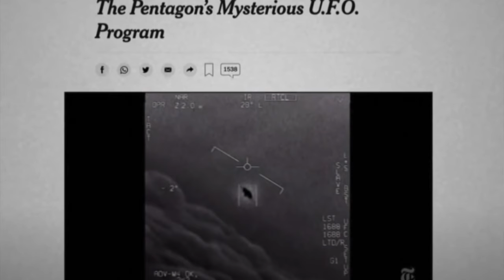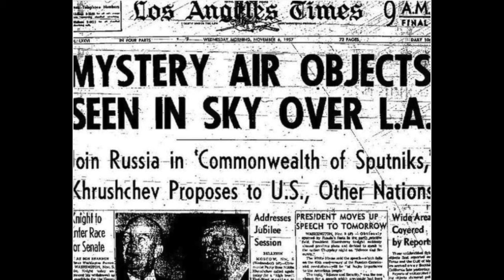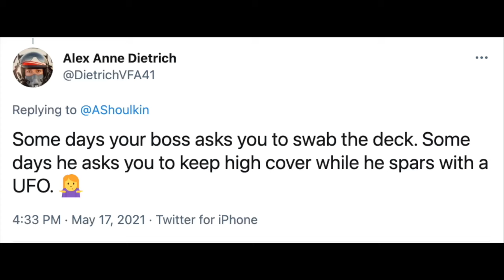The Truth Behind the Super Hornet UFO Encounters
Buy "Punk's War," Ward's bestselling debut novel about life in a deployed F-14 squadron, at a deep discount from the original publisher

Recently declassified forward looking infrared from U.S. Navy F/A-18 Super Hornets show what the Pentagon is calling "unidentified aerial phenomenon." These FLIR contacts lack wings, any sign of propulsion, and indications are that they can travel upwards of 13,000 miles per hour.

The aircrew (pilots and weapons systems officers) involved were all slow-rolled the first time they debriefed their footage to intelligence officials at their local military commands, but when a former undersecretary of defense leaked the FLIR footage to the New York Times, the Pentagon had to admit that the images were real and the Department of Defense had no reason to believe that UAPs didn't exist.

The only question was what they actually were.

Reasonable analysis basically puts the options into three categories: a domestic developmental program, a near-peer spy program, or aliens. In this episode, Ward builds the case for which of those three he believes is most likely.